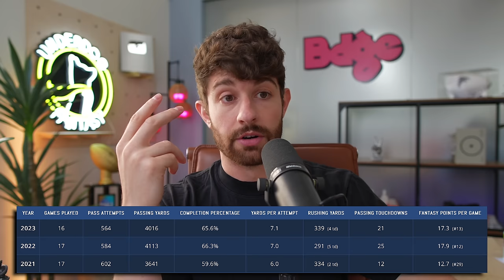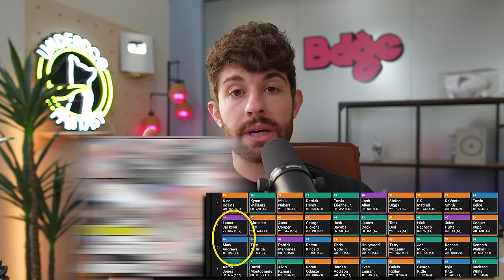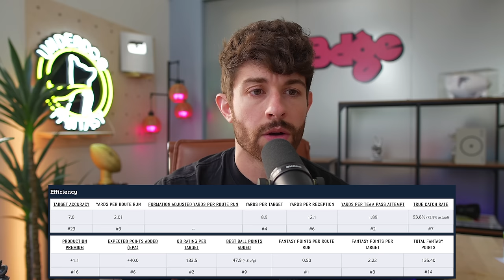Must Draft Teammates in 2024 Fantasy Football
stamps
0:00 - its rude to skip intros
1:51 - jaguars
3:59 - ravens
6:55 - cowboys
9:24 - cardinals

this video is about (bdge,nick ercolano,fantasypros,fantasy flock,fantasy footballers,bdge fantasy football,2024 fantasy football,dynasty fantasy football 2024,trevor lawrence fantasy,christian kirk fantasy,best stacks fantasy football,must draft players fantasy football,trey mcbride fantasy football,best teams to draft fantasy football,2024 must draft players fantasy football,2024 fantasy rankings)